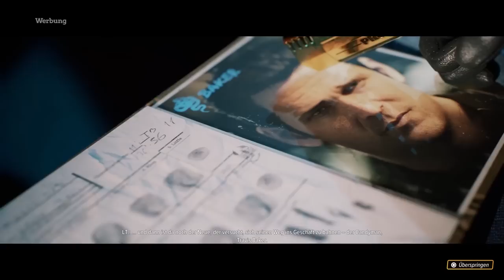RBTV wütet als CHUCK NORRIS, VANNILA ICE & CO | CRIME BOSS: ROCKAY CITY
ROCKAY CITY. Eine blühende Metropole voller Aufregung, von der sandigen Bucht bis zu den aufragenden Wolkenkratzern. Doch hinter all dem verbirgt sich ein Revierkampf …
Nach dem Tod des ehemaligen Gangsterbosses ist seine Position in ROCKAY CITY. freigeworden – aber du bist nicht der Einzige, der um den Thron kämpft. Wähle deine Crew mit Bedacht aus und schließe waghalsige Missionen ab, für Geld, Revier und schließlich für die Krone.

CRIME BOSS: ROCKAY CITY kombiniert organisiertes Verbrechen mit EGOSHOOTER-Action und Revierkämpfen. Es kann alleine oder mit Freunden gespielt werden.
In der ROGUELIKE-Kampagne erlebst du die Geschichte von TRAVIS BAKER, der von einem 90er Jahre Hollywood-Cast begleitet wird (u. a. mit Danny Trejo, Chuck Norris, Michael Madsen). Plane deine Aufträge sorgfältig und taktiere dein Vorgehen, um dich an die Spitze der Stadt zu setzen.
Führe im PVE-Koop-Mehrspielermodus spannende Scharmützel und Raubüberfälle mit bis zu 4 Spielenden durch. Wer versagt, geht mit leeren Händen nach Hause, Erfolg wird dafür reich belohnt.

CRIME BOSS: ROCKAY CITY ist ab sofort auch auf PS5 und XBOX SERIES X|S erhältlich!
/WERBUNG
Gespielt wird das Ganze von Colin Gäbel, Janina Hille, Viet Nguyen und Krogi bzw. Michael Krogmann.
Diese Sendung entsteht in Zusammenarbeit mit 505Games und Ingame Studios.